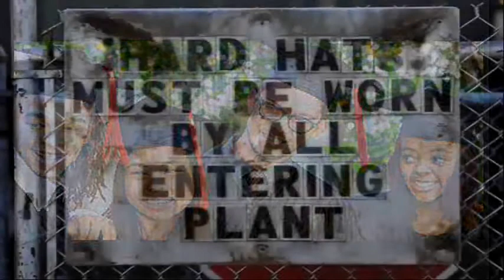NIGHTCAST with DENNIS DAILY, July 22, 2021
DENNIS DAILY looks at the passing scene. The city on the lake's birthday.